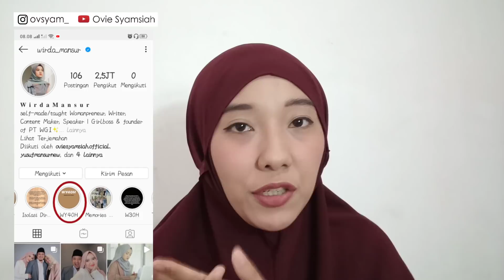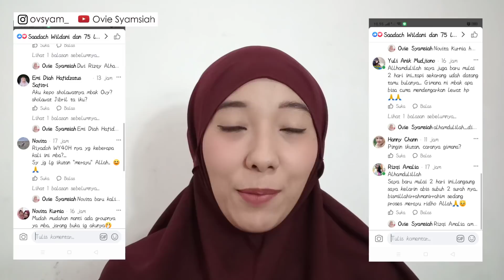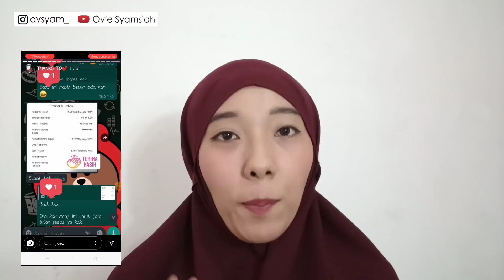AMALKAN INI...OLSHOPMU AUTO BANJIR ODER!(WY40H)/SHARE PENGALAMAN SENDIRI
Halo kak..!!seperti jajnji ku di story ig...aku bakalan share pengalamanku saat riyadhoh WY40H...seperti apa ceritanya...tonton sampai habis ya videonya..